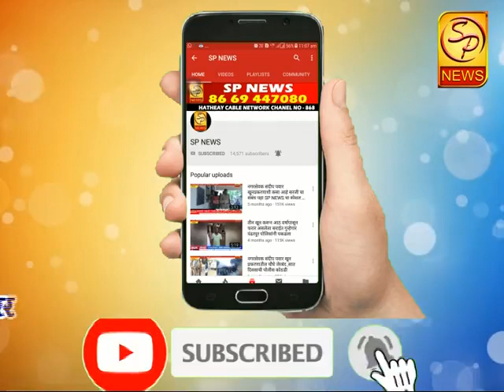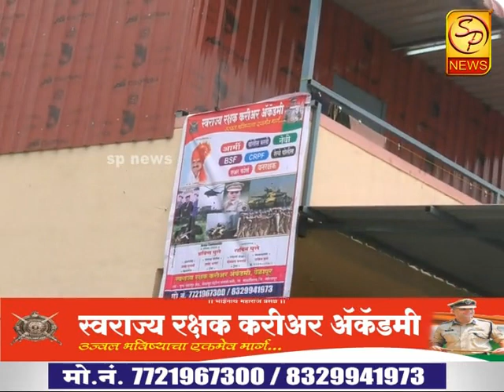स्वेरी इंजिनीअरिंग कॉलेजमध्ये पोलीस दलाच्या वतीने हॉलीबॉल स्पर्धा संपन्न